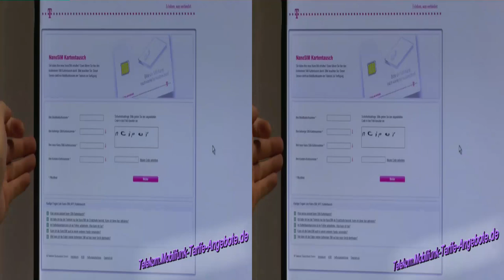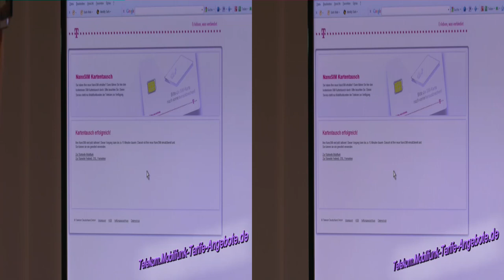3D-Video: Telekom Nano SIM Karte iPhone5 aktivieren / Kartentausch NanoSIM (4FF) für Apple iPhone 5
Mehr 3D-Videos, Preise, Details und Bestellung Apple iPhone5 sowie . LTE mit dem iPhone 5 in Deutschland zurzeit nur bei Telekom / T-Mobile

In diesem 3D-Video sehen Sie, wie einfach es ist, die bestehend T-Mobile / Telekom SIM Karte (zum Beispiel Micro SIM vom alten iPhone 4 / 4S oder 3G / 3GS oder auch Mini SIM von einem anderen Smartphone) in eine Nano SIM Karte zu tauschen. Nachdem Sie die Nano SIM Karte (4FF) von der Telekom / T-Mobile zugeschickt bekommen haben, können Sie diese direkt online aktivieren bzw. den Kartentausch vornehmen. In unserem 3D Video, zeigen wir Ihnen, wie es geht. Sie benötigen Ihre Kunden-Kontonummer, Ihre Mobilfunkrufnummer sowie die SIM-Karten Nummer der alten SIM Karte sowie der neuen Nano-SIM Karte. Schon kurz nach dem Ende des Nano-Kartentausch Prozesses ist die neue Karte aktiv und kann in Ihrem neuem Apple iPhone 5 / iPhone5 genutzt werden.